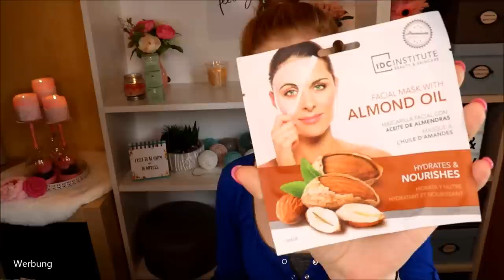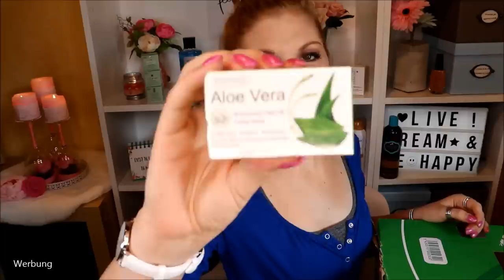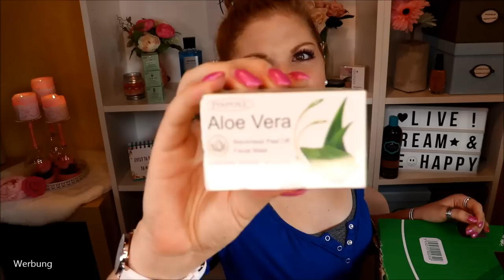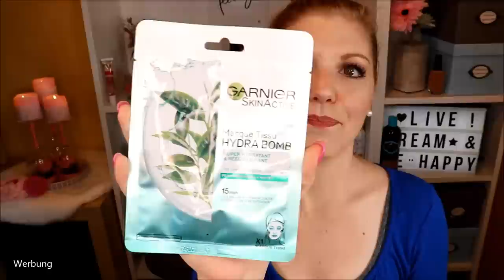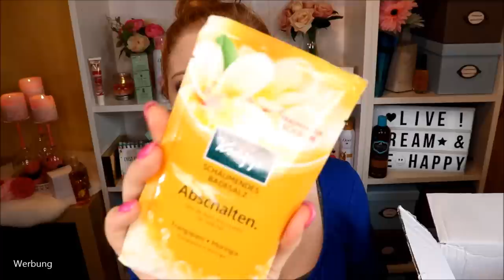Überraschungsbombe von der lieben Marie :D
Dieses Zuschauerpaket ist das letzte Geburtstagsgeschenk welches ich dieses Jahr auspacke :D
Die liebe Marie hat mir dieses Paket aus Luxemburg zukommen lassen.
ALTER SCHWEDE oO Ich weiß nicht, was ich sagen soll!

Interessante Produkte: *
Meine Liebste Augencreme ist die All About Eyes von Cinique
Ob es hält, was es verspricht? Shiseido Ibuki
Hammer Duft - Geschenkset von La Vie Est Belle von Lacôme
I LOVE STRAWBERRIES - wenn du genauso erdbeerverliebt bist, wie ich
Richtig gutes Zeug... Dove Dusch Peeling
Ich liebe sie einfach... Norwel Abschminkpads
Endlich die passende Größe! It's magic Tuch von W7
Ob das funktioniert? Video folgt zum Pinselreiniger
Ein Muss für jeden Badewannenbesitzer: Baden im Glück von Kneipp

Gutschencode: CLAUDISWELT

Liebe Grüße
Claudi